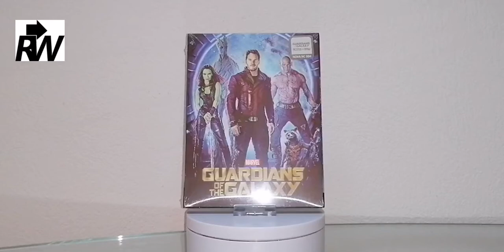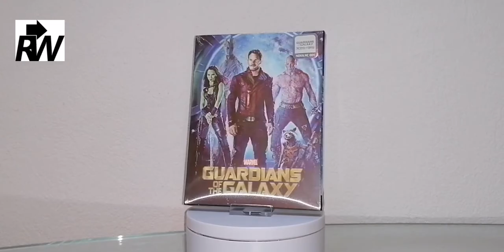Marvel Guardians of the galaxy Vol 1 Novamedia Lenticular Slip Exclusive Steelbook